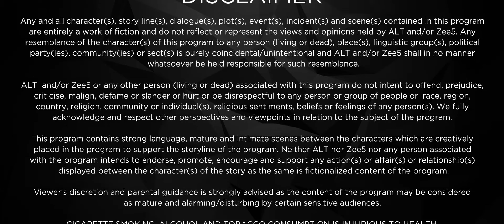Bebaakee | Episode 25 | Romantic Drama Web Series | Kushal Tandon, Ishaan Dhawan - Zing Tv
Sufiyaan's self-destructive behaviour saddens Rashida and gets on everyone else's nerves. Rashida requests Kaiynaat to save Sufiyaan.